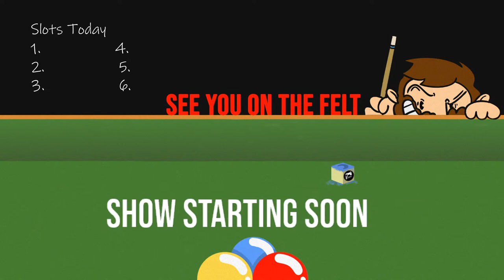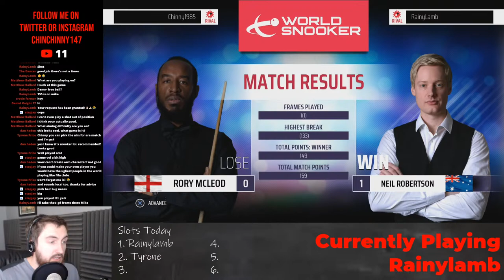Play me at Snooker 19 Season 2 Episode 3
Play me at Snooker 19 is back for Season 2. The world Championship Snooker 2020 is back on the BBC so I thought it would be a good time to start playing people again.

I'll be doing 6 episodes with 4 - 6 slots each episode.

🎱 I'm building this channel and would love your help

I respond to as many comments as possible.